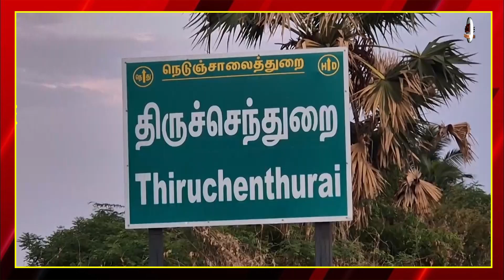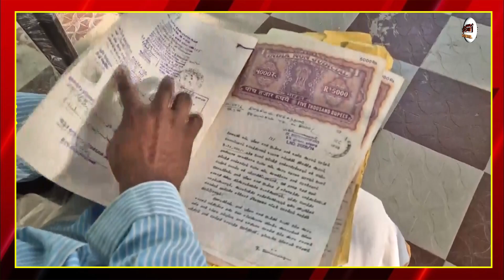Waqf Board Bill : Tamil Nadu Waqf Board का बड़ा दावा, चंद्रशेखर स्वामी मंदिर को बताया अपना !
Airtel - 350,
Netvision - 219,
RCN - 403,
UCN-223
Alisha Digital- 285
HDS- 127

We are also available on:
MX Player
JIO TV